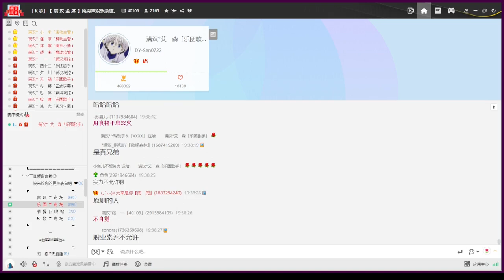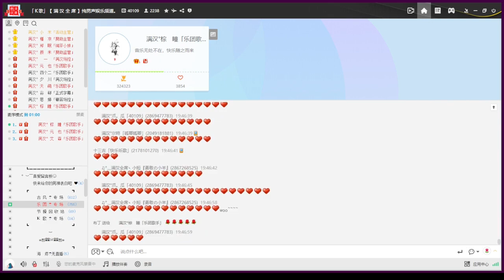【棕瞳】生（蘇立生 | cover）|『我看見 窗外雨滴 匯成奇蹟在 跟著 每片森林一起呼吸 我看見 一樹花開碎了滿地 我知道 未來還有風吹起』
※現場錄音

❝ 歌曲信息 ❞
原唱：蘇立生
作詞：孫大力
作曲：崔萬平
編曲：郎梓朔

  Y   Y  ：40109
微　博：满汉全席40109官博
抖　音：yymhqx
快　手：满汉全席音乐团队
小紅書：满汉全席音乐团队